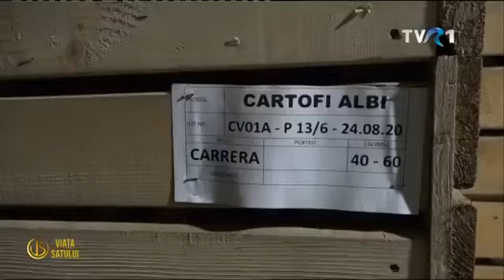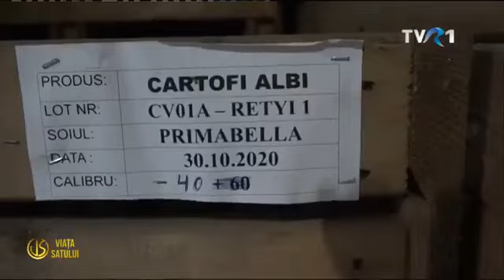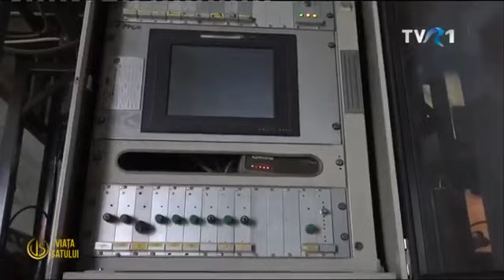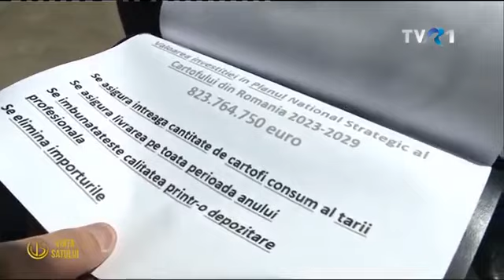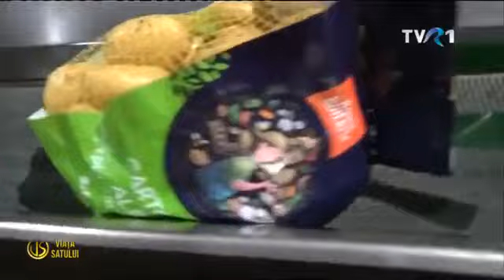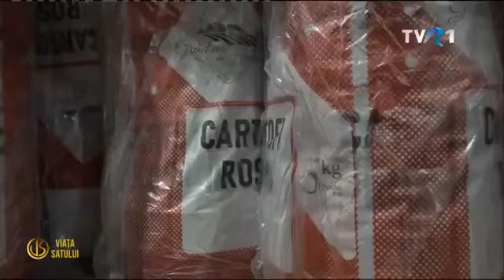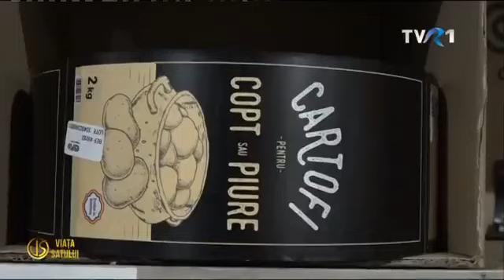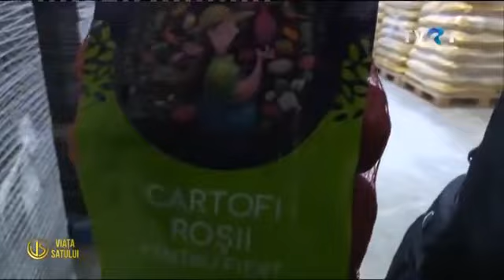Interviul acordat pentru emisiunea „Viața Satului”, de la TVR1 (21.02.2021)